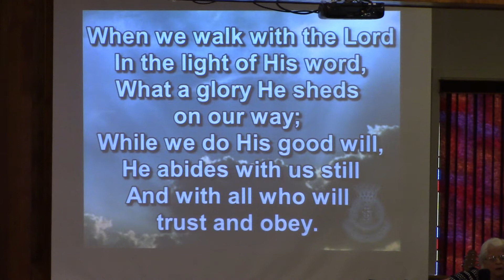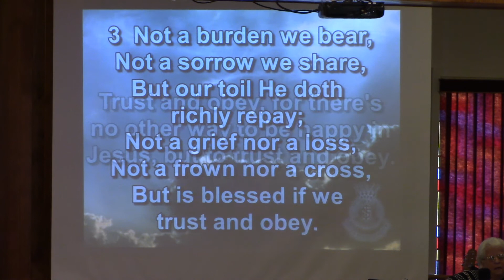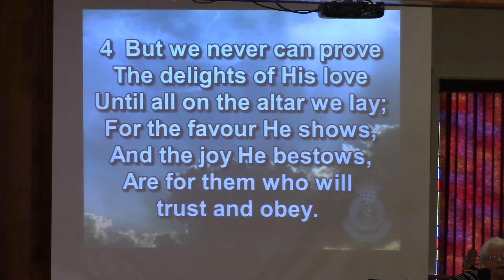Trust and Obey